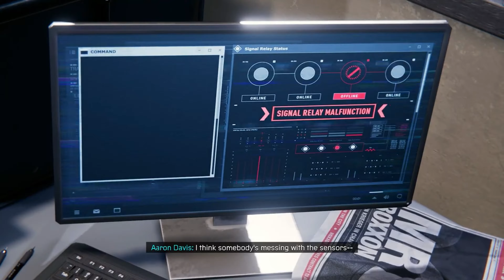Marvel's Spider-Man: Miles Morales | HD | 60 FPS | Crazy Gameplays!!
Marvel's Spider-Man: Miles Morales is a 2020 action-adventure game developed by Insomniac Games and published by Sony Interactive Entertainment for the PlayStation 4 and PlayStation 5. Based on the Marvel Comics superhero Miles Morales, it is inspired by both the character's decade-long comic book mythology and the 2018 animated film Spider-Man: Into the Spider-Verse, which helped to popularize him. The game is a spin-off of Marvel's Spider-Man, and depicts Miles' struggle to balance the duties of his civilian persona and Spider-Man when his new home, Harlem, is threatened by a war between the Roxxon Energy Corporation and the Tinkerer's high-tech criminal army, the Underground.

First announced at the PlayStation 5 reveal event in June 2020, the game was released as a launch title for the new console on November 12, 2020, in North America and Australia, and November 19 worldwide. A PlayStation 4 version was released the same day, lacking some of the advanced features of its next-gen counterpart such as ray-tracing or a 60 FPS performance mode, because of the console's technical limitations. A remastered version of Marvel's Spider-Man for the PlayStation 5 is included in the "Ultimate Edition" of Miles Morales. The game received praise for its combat, narrative, content, and technical improvements of the PS5 version. As of July 2021, the game has sold over 6.5 million copies.

The core gameplay of Marvel's Spider-Man: Miles Morales is the same of its predecessor. It features the same open-world, a fictionalized version of modern-day Manhattan, which is covered in snow because the game is set during the holidays. Miles controls almost identically to Peter Parker, but with new animations and abilities, which are unlocked as the storyline progresses. The powers introduced consist of Venom Blast, which allows the player to incapacitate enemies with bio-electricity, and charge or drain electronics; Camouflage, which gives Miles temporary invisibility; and Mega Venom Blast, consisting of a massive explosion of bio-electricity that damages all nearby enemies. The game also introduces new gadgets, including Remote Mines, which can attach to enemies or electrical panels; a device that summons holographic fighters to help in combat; and Gravity Wells that trap multiple enemies and make them easier to hit. Miles' abilities and gadgets can be upgraded as the player levels up.

Like Peter, Miles possesses a "spider-sense", which warns the player of incoming attacks and allows them to dodge and retaliate, and web-shooters, which fire lines of webs that can be used during both traversal and combat, in several different ways. Miles can also jump, stick to surfaces, and fast travel using the New York City Subway system. Side-missions have been significantly altered, and are now accessed from an in-game phone app. Miles has several unlockable suits, some of which are based on existing versions of the character in media, as well as original suits created for the game. Many of these enhance Miles' abilities, such as allowing him to take less damage, stay invisible for a longer time, or regenerate Venom Power faster. During certain sections of the game, players control Miles in his civilian persona and cannot use any of his abilities or gadgets.